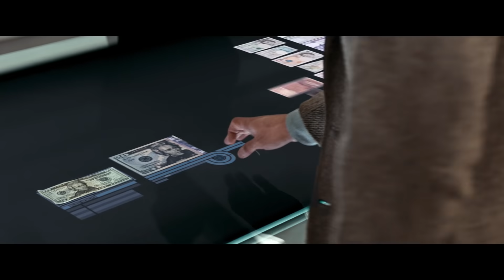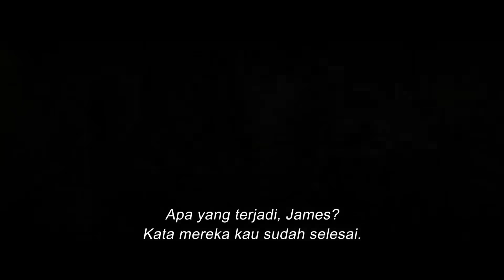No Time To Die - The Story So Far | Universal Pictures (HD)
Ini perjalanan Daniel Craig sebagai James Bond. NoTimeToDie segera di bioskop.

Sutradara: Cary Joji Fukunaga
Produser: Michael G. Wilson and Barbara Broccoli
Pemeran: Daniel Craig, Ralph Fiennes, Naomie Harris, Rory Kinnear, Léa Seydoux, Ben Whishaw, Jeffrey Wright, Ana de Armas, Dali Benssalah, David Dencik, Lashana Lynch, Billy Magnussen dan Rami Malek

Dalam No Time To Die, Bond sudah pensiun dan menikmati hidup tenang di Jamaika. Ketenangannya berumur pendek tatkala teman lamanya Felix Leiter dari CIA datang untuk meminta bantuan. Sebuah misi untuk menyelamatkan ilmuwan yang diculik ternyata jauh lebih berbahaya dari yang diperkirakan, membawa Bond menyusuri jejak seorang penjahat misterius yang dipersenjatai dengan teknologi baru yang berbahaya.